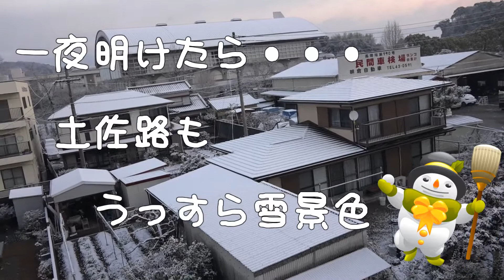一夜明けたら土佐路も うっすら雪景色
2月12日の早朝fはうっすら雪景色の朝を迎えた高知市内です。

※音質に不手際が生じて若干雑音が入ってます。